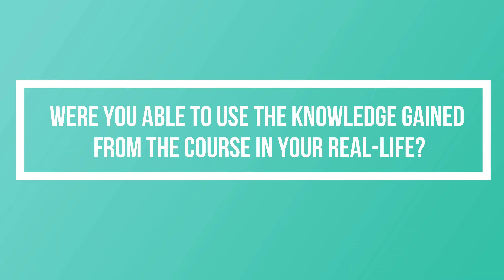I have gotten the experience of working under pressure and learned Time Management